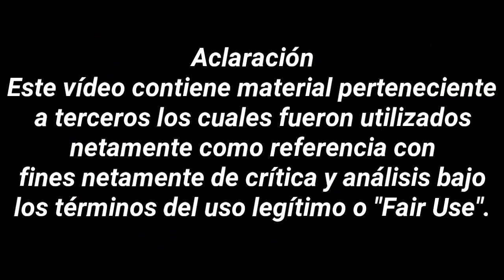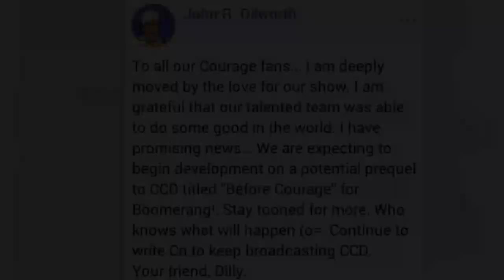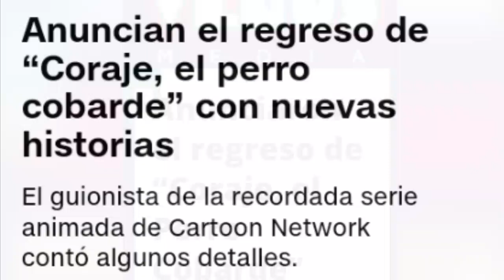PRECUELA DE CORAJE PERRO COBARDE | ¿CORAJE REGRESA EN 2019? | BEFORE COURAGE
VÍDEOS EXCLUSIVOS DEL FACEBOOK!!